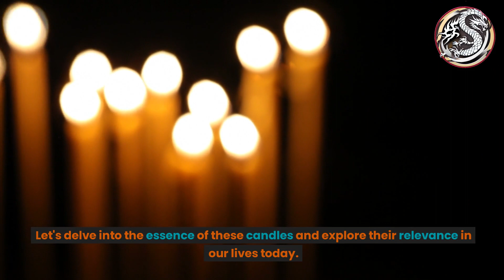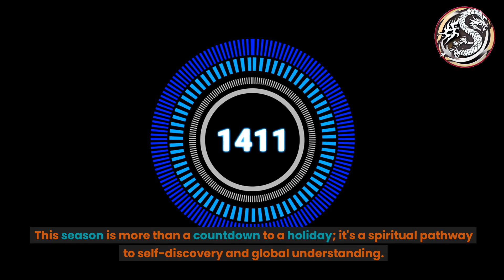Embracing the Spirit of Advent A Journey of Hope Peace Joy and Love